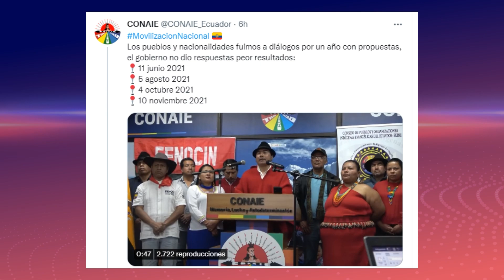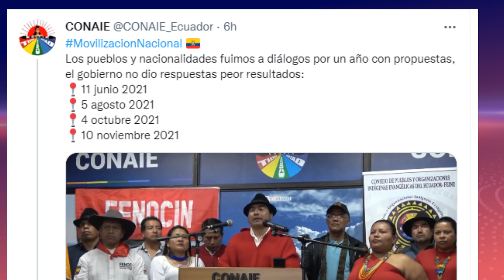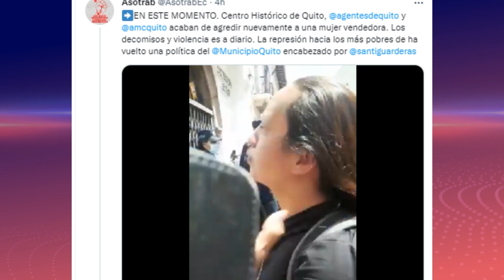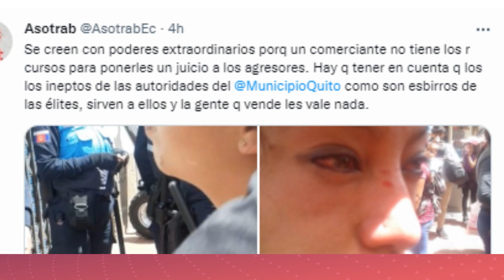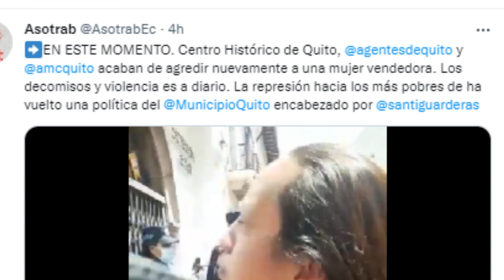No tener medicamentos, también es violencia